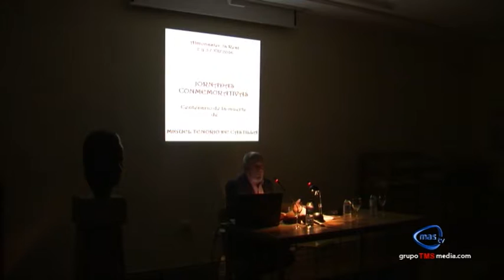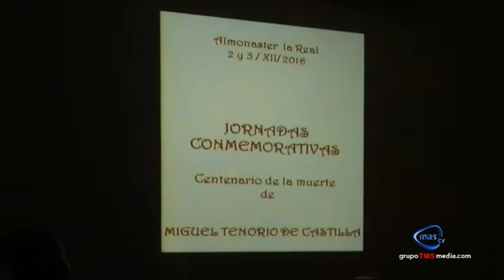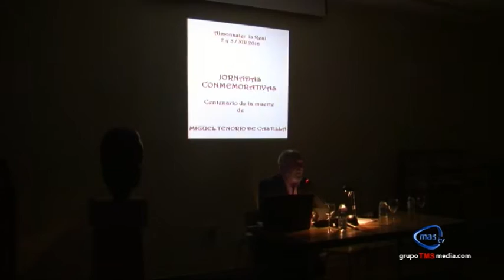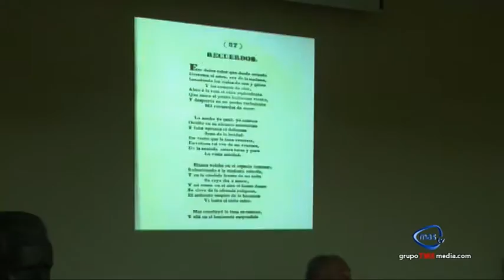HOMENAJE A MIGUEL TENORIO ALMOANSTER 1